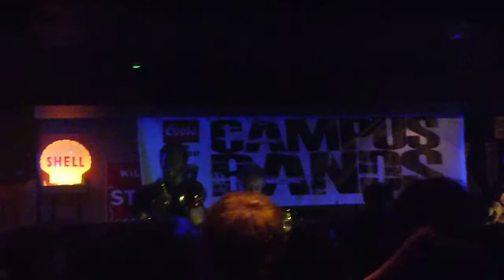Gift for a Ghost Town - Sun Behind The Clouds - Timepiece Singers Gig